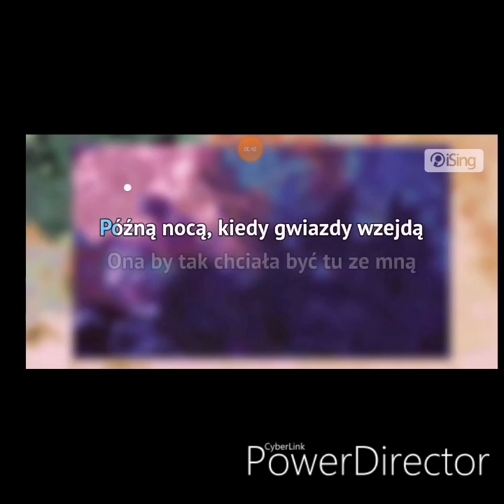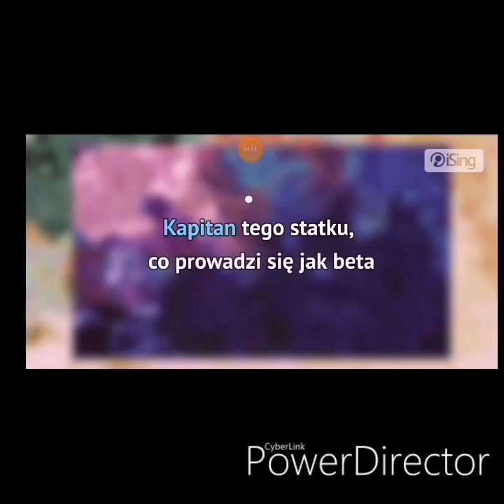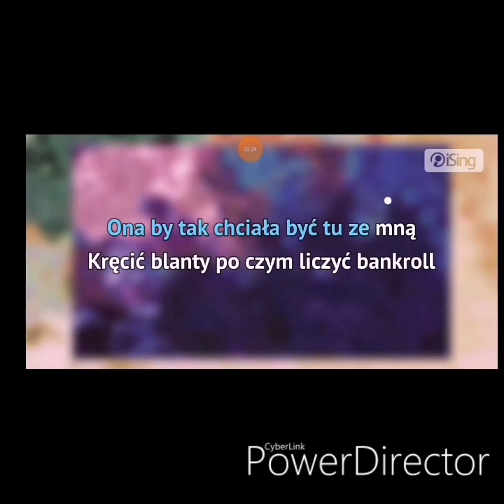koty by tak chciały (Ronnie Ferrari) Ona by tak chciała Parodia/ Dominos *cringe*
Pomysł na piosenkę :mega Dominik
Tytuł :koty by tak chciały
Wykonawca:mega Dominik
Tekst piosenki :mega Dominik
Tagi dla zasięgów filmu :
Zdjęcia nie zawierają praw autorskich.
Zdjęcia są w celu lepszego filmu.
Będzie za nie długo karaoke tego.